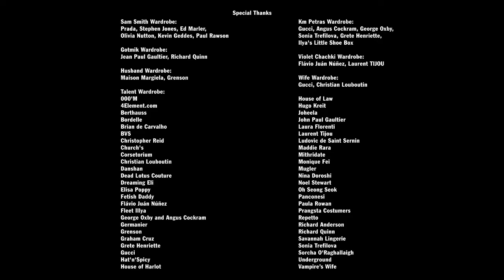Sam Smith & Kim Petras Unholy Edson Pride Remix Edit (VJ Danilo)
Directed by Floria Sigismondi

Commissioner: James Hackett

Production Company: Scheme Engine
Executive Producer: Jannie McInnes
UK Production Company: Just Fred
Executive Producer: Alexa Haywood
Producer: Fred Bonham Carter
Producer: Maurizio Von Trapp

Director of Photography: Joel Honeywell

Choreographer: (LA)HORDE - Marine Brutti, Jonathan Debrouwer, Arthur Harel
Choreographer Assistant: Daniel Alwell

Production Manager: Amanda Tuckwell
Production Manager: Aidan Robert Brooks
Production Coordinator: Scout De Wynter
Production Assistant: Aleff Henrique, Simoes Correa
Casting Company: LANE Casting London
Casting Director: Hannah Ashby Ward
Location Manager: Adam Lancashire
1st AD: Chris Kelly
2nd AD: Lucy Kelly
1st AC: Lami Okrekson
Steadicam Op: Jayy Jaramillo Gomez
Key Grip: Jac Hopkins
Gaffer: Tom Nowell
Sound Recordist: Edwin Weiss

Production Designer: Arthur De Borman
Art Director: Anna Barnett
Prop Buyer: Ella Schlesinger
SFX Supervisor: Mats Rivenes

Stylist: Lisa Jarvis
Wardrobe 1st Assistant: Daniel Gray
Sam Smith Stylist: Ben Reardon
Sam Smith Stylist Assistant: Sadie Davies
Sam Smith Hair & Makeup: Sienree Du
Kim Petras Make Up Artist: Anna-Maria Negri
Kim Petras Hair Stylist: Ilham Mestour
Make Up Artist: Elizabeth Hsieh
Hair Stylist: Giovanni Iovino
Sam Smith BTS: Madison Phipps

Post Production: Bonch
Editor and Sound Design: Jarrett Fijal
Assistant Editor: Martin Deen
Assistant Editor: Samantha O'Brien
Sound Design Mix: Lawrence Rothman

VFX Supervisor: Max Colt
VFX: FRENDER
Retouch: Digital Beauty Work

Color: Company 3
Senior Colorist: Stefan Sonnenfeld
Additional Colorist: Parker Jarvie
Senior Producer, Color: Blake Rice

Cast:
Husband: Henry Davis
Wife: Maren Bjorneseth

Dancers:
Daniel Allwell
Aleshia Williams
Emily Haygarth
BABY
Jordan Boury
Megan Charles
Novaya Shey
Samuel Mena Garcia
Pfion Vince
J’Adore La Vie
Sakeema

Bosses:
Gottmik
Violet Chachki

Featured Cast:
Yuri Park
Nancy Violet Jolene
Brett Tatham
Louise Gibb
Nicholas Tredrea
Kitt Ibbott
William Darby
Lulu Kapansa
Armando
Fern G
Ego Valentino
Treasure Iyamu
Daragh Mccann
Lewis Walker
Jamie
Paddy O’Brian
Amani Hussain
Miriam Veil
Max The Tribrid

Special Thanks:

Sam Smith Wardrobe:
Prada, Stephen Jones, Ed Marler,
Olivia Nutton, Kevin Geddes, Paul Rawson

Kim Petras Wardrobe:
Gucci, Angus Cockram, George Oxby,
Sonia Trefilova, Grete Henriette,
Ilia's Little Shoe Box

Gotmik Wardrobe:
Jean Paul Gaultier, Richard Quinn

Violet Chachki Wardrobe:
Flávio Juán Núñez, Laurent TIJOU

Husband Wardrobe:
Maison Margiela, Grenson

Wife Wardrobe:
Gucci, Christian Louboutin

Talent Wardrobe:
000'M
4Element.com
Berthauss
Bordelle
Brian de Carvalho
BVS
Christopher Reid
Church's
Corsetorium
Christian Louboutin
Danshan
Dead Lotus Couture
Dreaming Eli
Elissa Poppy
Fetish Daddy
Flávio Juán Núñez
Fleet Illya
George Oxby and Angus Cockram
Germanier
Grenson
Graham Cruz
Grete Henriette
Gucci
Hat'n'Spicy
House of Harlot
House of Law
Hugo Kreit
Joheela
John Paul Gaultier
Laura Florenti
Laurent Tijou
Ludovic de Saint Sernin
Maddy Rara
Mithridate
Monique Fei
Mugler
Nina Doroushi
Noel Stewart
Oh Seong Seok
Panconesi
Paula Rowan
Prangsta Costumiers
Repetto
Richard Anderson
Richard Quinn
Savannah Lingerie
Sonia Trefilova
Sorcha O'Raghallaigh
Underground
Vampire’s Wife

Music video by Sam Smith, Kim Petras performing Unholy.